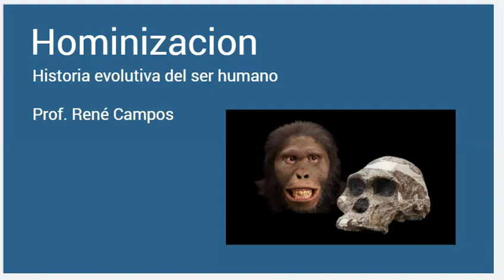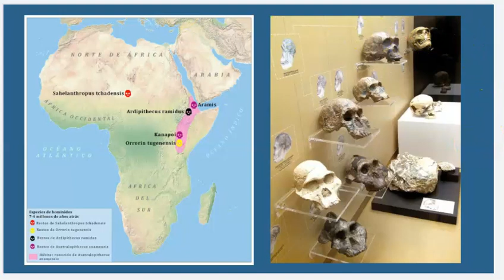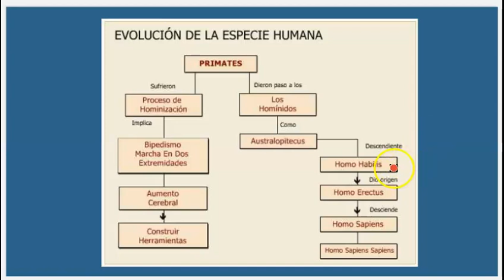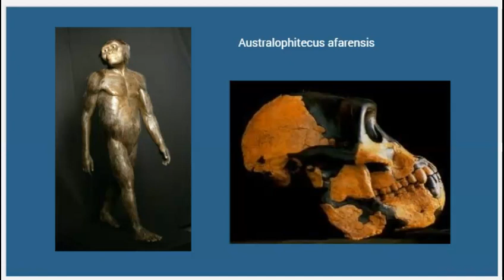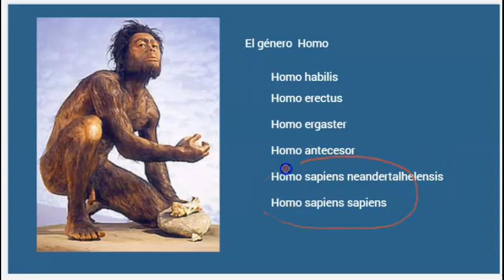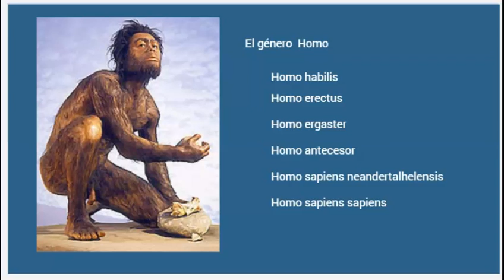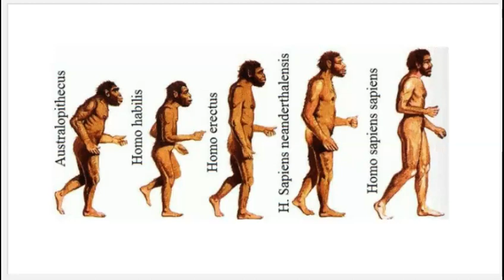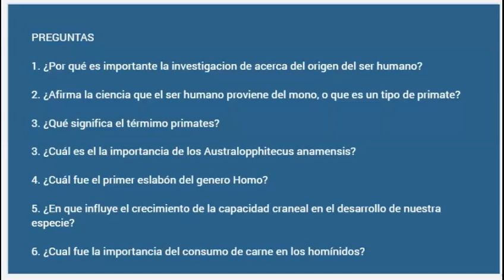HOMINIZACION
Un recorrido didáctico desde el punto de vista de la evolución, acerca del origen del ser humano, desde los primates al Homo sapiens sapiens. Video con fines educativos.